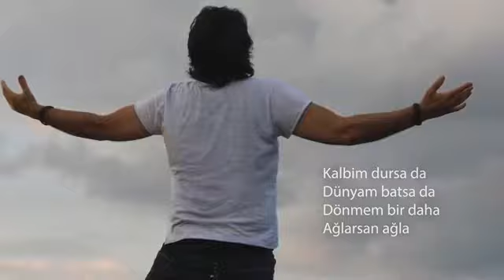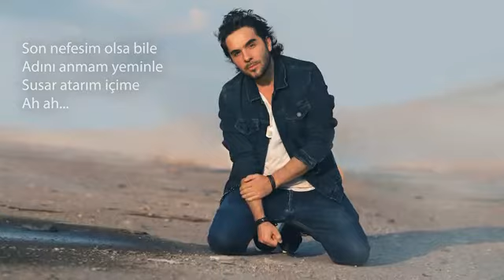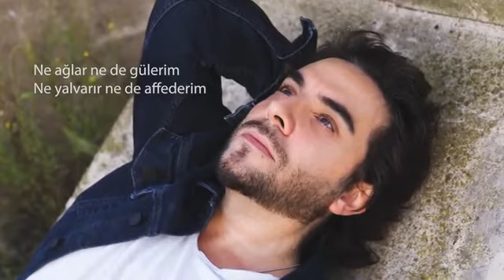İsmail YK anlarsan anla İsmail YK anlatsana Allah